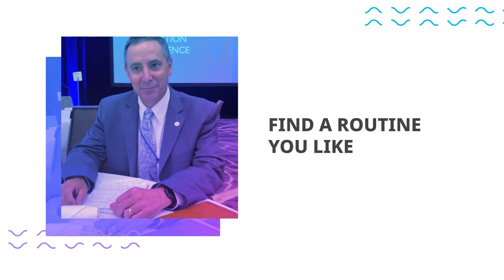IJA is on the move!